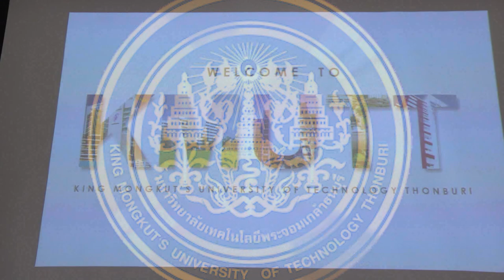ECAM Lyon Winter School at KMUTT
On 21st January 2020, marked the opening of “ECAM Winter School short-term program” at KMUTT. The 2-week program is co-hosted between the Joint Graduate School of Energy and Environment (JGSEE) and the International for students of École catholique des arts et métiers (ECAM Lyon) from France.
Associate Professor Dr. Pornapit Darasawang, Vice President for Internationalisation gave welcome remarks to the students that will be participating in the program and wishes for a fruitful collaboration with ECAM Lyon for future academic exchanges extended from this program. Mr. Didier Desplanche, Director of ECAM Lyon also gave welcoming remarks and sees a possibility that both KMUTT and ECAM Lyon can offer collaborations in other areas in the future forward. Following Mr. Didier, Associate Professor Dr. Suneerat Fukuda, Director of JGSEE, as co-host of the program, briefly introduced details of the program, JGSEE-CEE and their researches which can be considered further. After Dr. Suneerat, Attaché for Scientific and Higher Education Cooperation from the Embassy of France in Thailand, Mr. Gulliame Da, gave the opening remarks mentioning the benefits from this program that can lead to collaboration in the industrial section in the future.
ECAM Winter School is an academic-cultural integrated short-term program that will be held from 20th January 2020 – 31st January 2020. The students will participate in academic lectures on Energy and Sustainability Management alongside with cultural and technical visits to areas inside and around Bangkok.